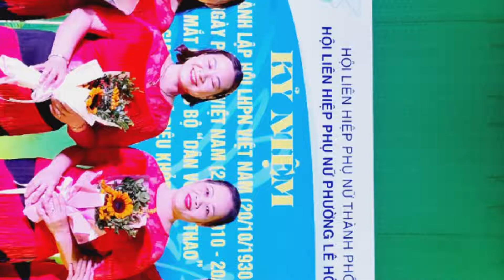Nhịp Điệu Cha Cha Cha-Chi Hội PN Tổ 3- Phường Lê Hồng Phong Giao Lưu Vũ Điệu Khỏe Đẹp 2010/2022